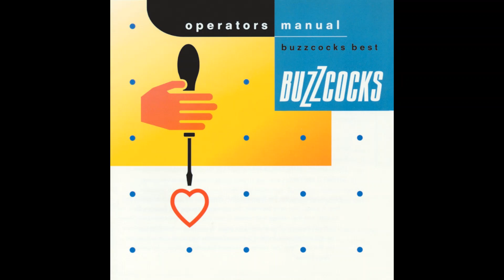Walking Distance - Buzzcocks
ARTIST: Buzzcocks
ALBUM: Operators Manual: Buzzcocks Best
SONG: Walking Distance